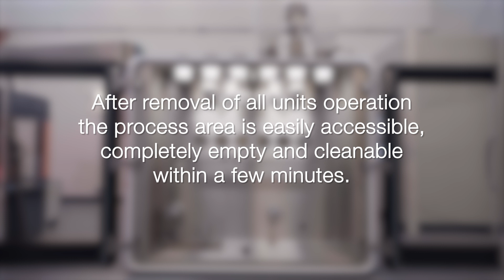FE CPS - changeover and cleaning extremely easy and fast: | Fette Compacting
The FE CPS is the only system on the market for continuous
dosing and blending with a truly fast and easy product changeover
capability, its integration in a production line finally makes efficient
multi-product continuous manufacturing of OSDs possible.

The specific machine design and cleaning concept allows a full
cleaning and product changeover of the FE CPS by one person
in one shift, the parts can be removed in only some minutes.